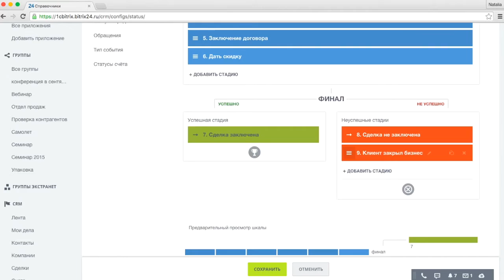Новинки CRM Битрикс24